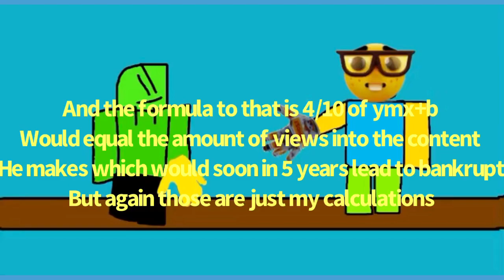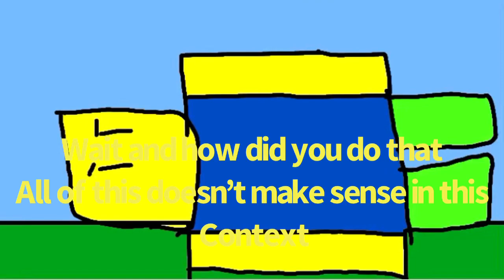If Adios Glove was Op (Slap Battles Animation)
With the new and improved Adios Glove noob causes havoc around the world of slap battles. He encounters similar gloves to his. A fight breaks out. Will Noob be able to claim his victory or will he fall in the void?

CREDITS

Credits to every music in this video

Credits to Bslick for the claws come out music

Other Music in This video:

Nerd meme music

Kazoom

Subway surfers remix

Slap battles sound effects

if any creator wants to strike me pls let me know before hand